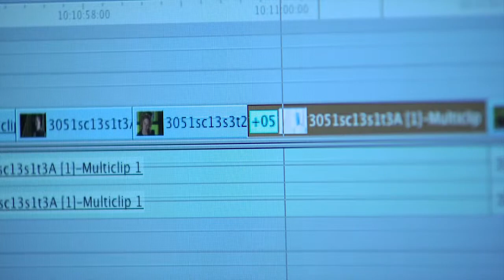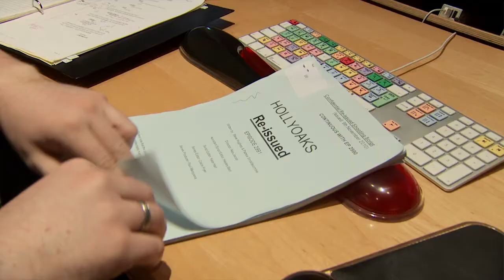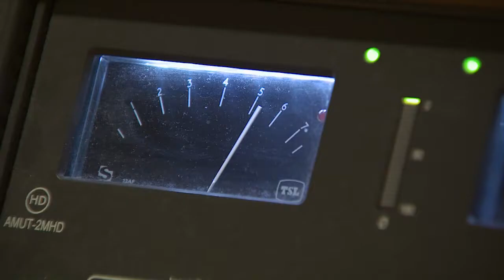Staffordshire University - Media (Film) Production Graduate Testimonial - Alistair McMath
This video was created by Lenzflare Ltd | Video Production Company | 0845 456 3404 (UK)
ID: 1303